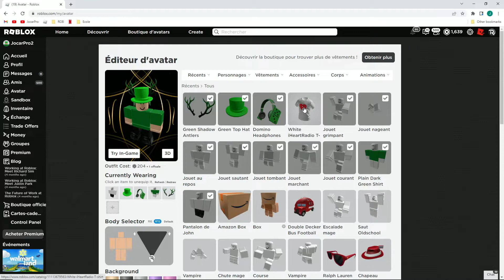*EVENT* Comment obtenir 🔥T-shirt iHeartRadio🔥 dans Roblox!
Comment avoir le T-shirt iHeartRadio blanc gratuitement dans Roblox!😊

🛎️CLIQUES SUR LA CLOCHE !

 jocarpro roblox jocarpro roblox jocarpro fr jocarpro objets gratuits